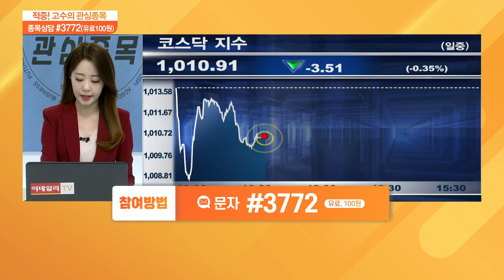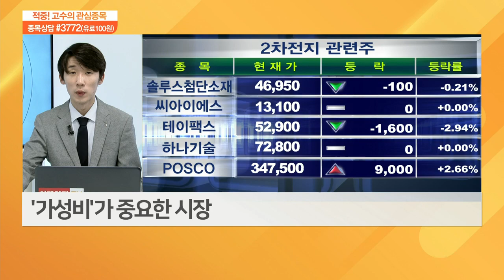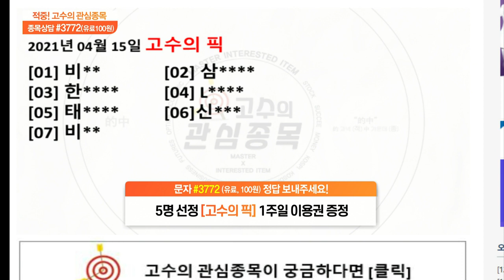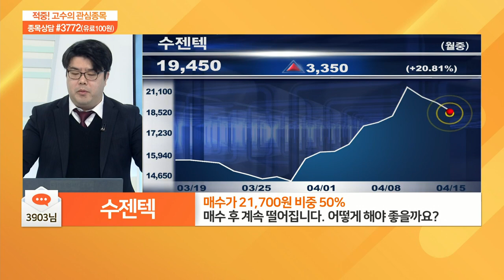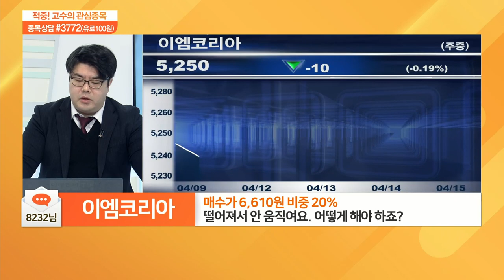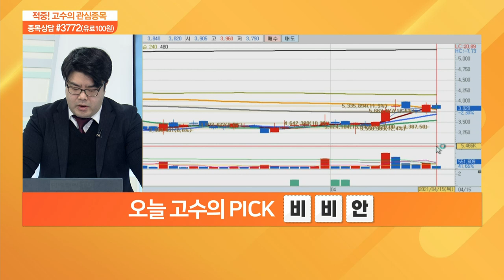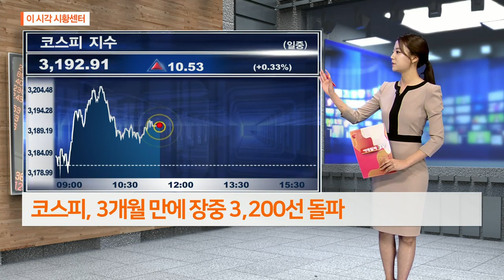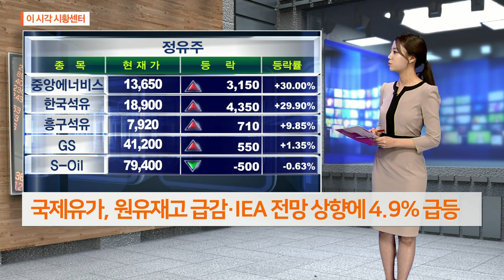적중 고수의 관심 종목 20210415